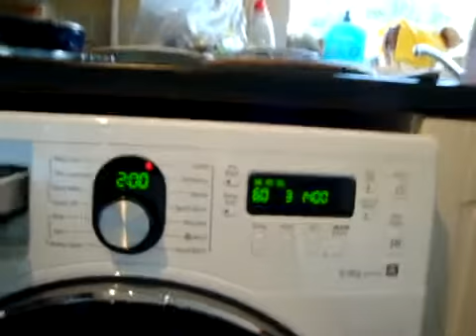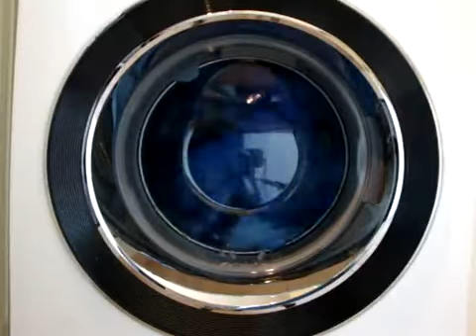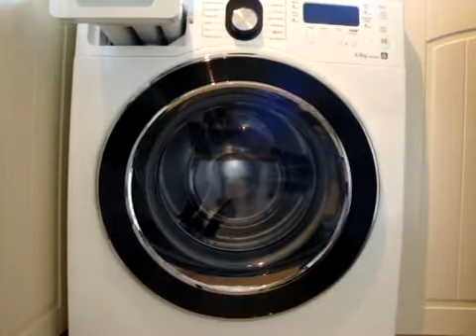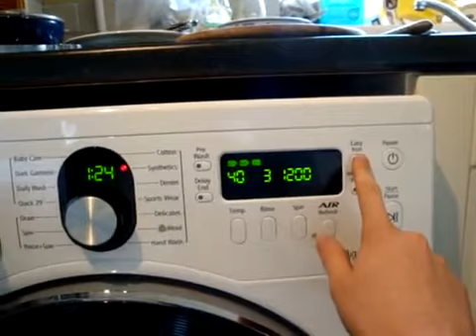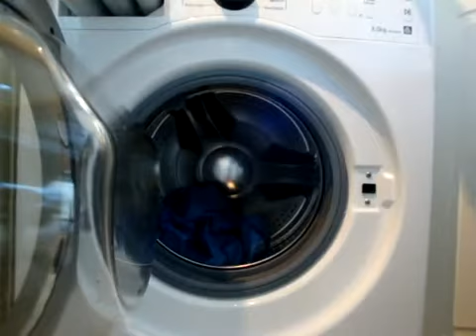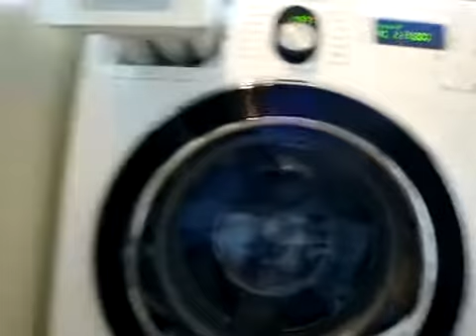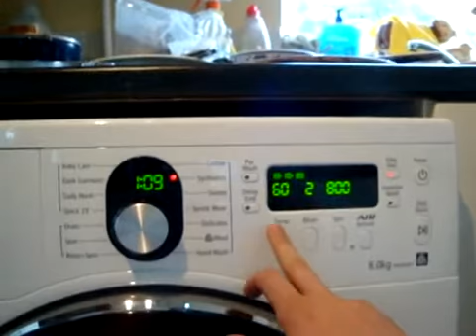samsung wf8804rpa air refresh diamond washing machine synthetics 30 easy iron main wash (1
the brand new samsung washing machine arrived on wednesday 16th july 2009, this was the first ever wash. with 8 shirts the washer offers true variable rinse.

washing 1 single light weight jacket. with Daz. the first 6mins shows loading and starting while the last 3 show the last few minuits of the wash.